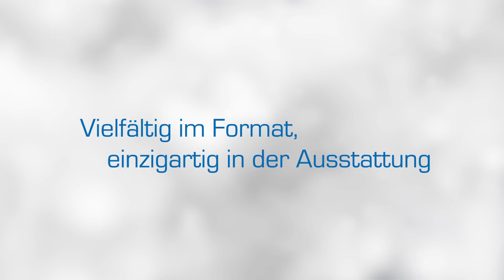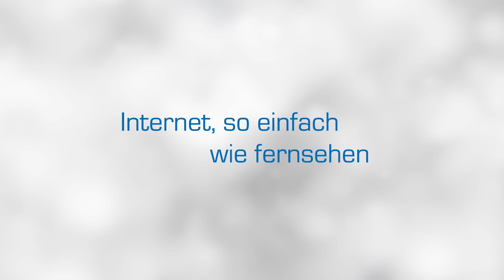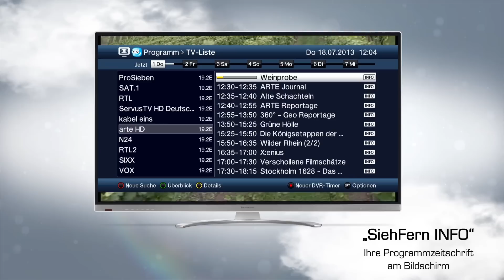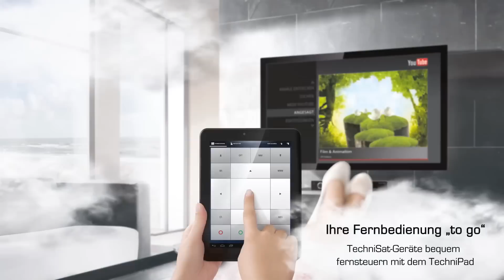TechniPlus ISIO Präsentation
Die TechniPlus ISIO Serie vereint Fernsehen in brillanter Bildqualität und die Vielfalt des Internets in einem Gerät. Die ISIO-NetSeher bieten mit Doppel-Quattro Tuner, ISIO-Internetfunktionen und Unterstützung der MyTechniSat App spektakuläre Technik im perfekten Design. Dank des TechniSat Bedienkonzeptes lassen sich die hochwertigen TV-Geräte intuitiv bedienen. In Dresden entwickelt und im TechniSat-Werk Staßfurt produziert, bietet die TechniPlus ISIO Serie Qualität Made in Germany.